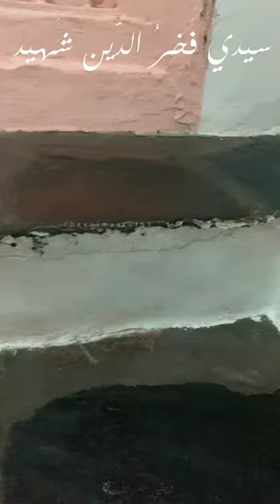syedi Fakhruddin Shaheed Babji Moula Galiyakot. ( Dawoodi Bohra )